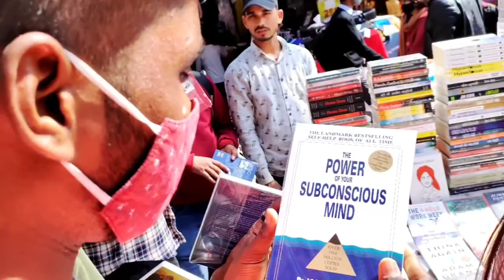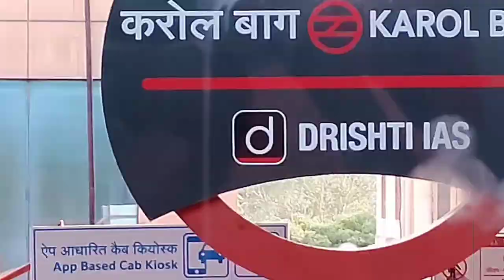New समर कलेक्शन👕 😱2022//🤩गर्मियों के कपड़े का सेल 🩳//1i_Aman-04/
sabse saste kapade ki market h.
Ese sasta khi par nhi milega
yaha kapade hi nhi ghar ki sari jarurat ki aasesri milti h ye value of money h
or ye market ..Delhi ke .Karol bagh metro centre 🚆🚆🚆. ke paas hi hai.

मार्केट शुरू होता  है सुबह 9:00 से शाम के..
9:00 बजे तक.
बहुत ही सस्ते कपड़े मिलते हैं शुरुआत है ₹30..
₹300 तक.

Karol bagh Monday Market...alll collections for
boy's and girl's
chip price Karol bagh patri market
Karol Bagh metro station 🚉🚉 Delhi.
Karol bagh market open morning 9:00 am.
near metro centre
Karol bagh
closing time 9:00pm
lo price in Karol bagh market
Karol bagh Monday Market 💯💯👍
Karol bagh market open
girlstatus cloth

good for yourself
near metro centre 🚆🚆🚆🚆🚆